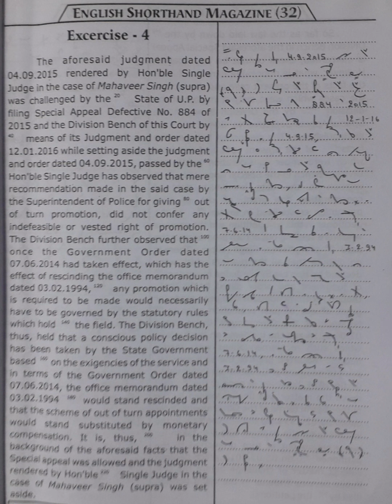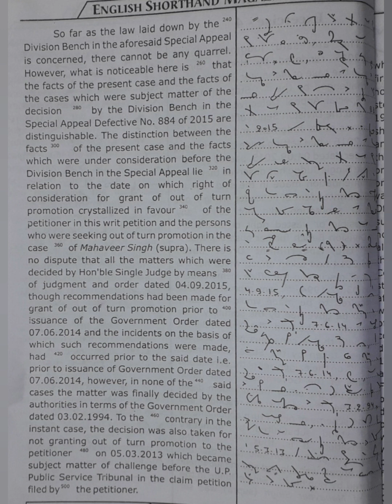120 WPM | Exercise No.4 | Shree Vishnu Art Press Publications | Legal Matters